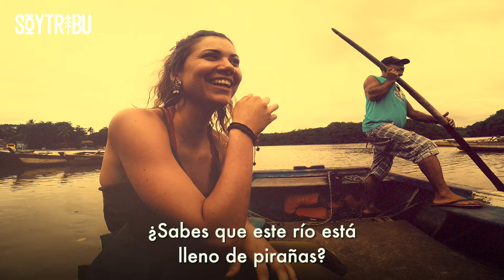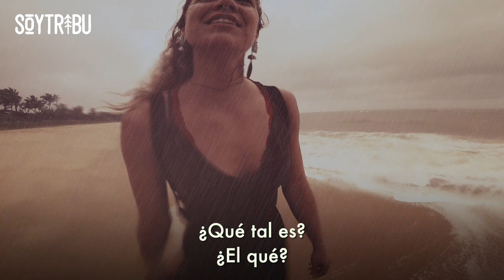VIAJAR CON NOVIA EN BRASIL 🛵 ¿ES IMPOSIBLE NO DISCUTIR? | Episodio 37 - Vuelta al Mundo en Moto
Cuando el horno no está pa cocos, pa qué meterlos.
Vlog 37 de SoyTribu con Aklea Neon por la costa bahiana (Brasil).
VIAJAR CON NOVIA EN BRASIL 🛵 ¿Imposible no discutir?

🔺 ¿QUÉ MATERIAL USO PARA VIAJAR EN MOTO, FILMAR, EDITAR, CAMPING, ETC.?

// COLABORA CON EL PROYECTO //

// MÚSICA //

• HaBanot Nechama - Lichot so far
• Lesuit - Mi rincón
• La Sra. Tomasa - Soy así
• Mi Son - Mecánica de amor
• David Essex - Falling angels riding